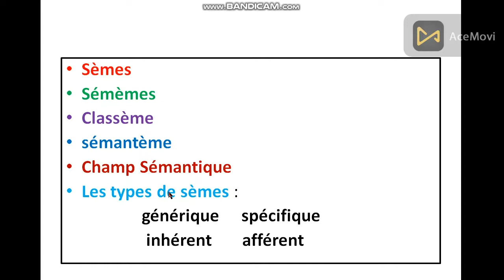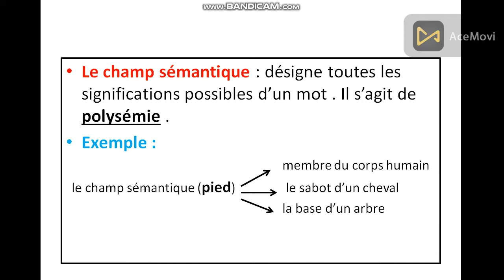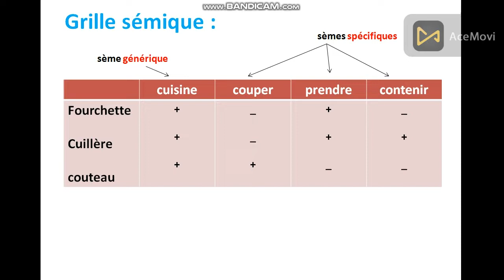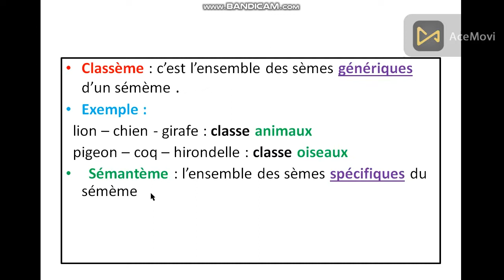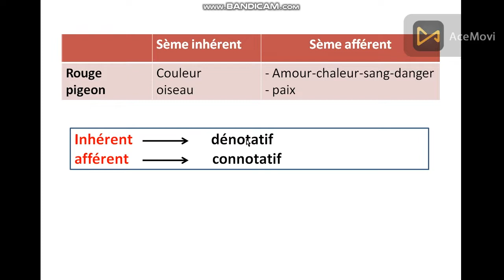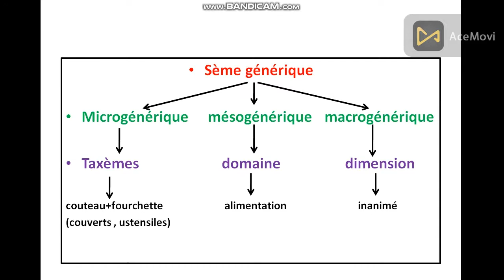l'analyse sémique: la sémantique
champ sémantique